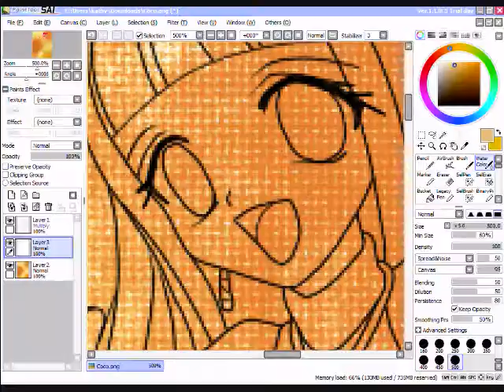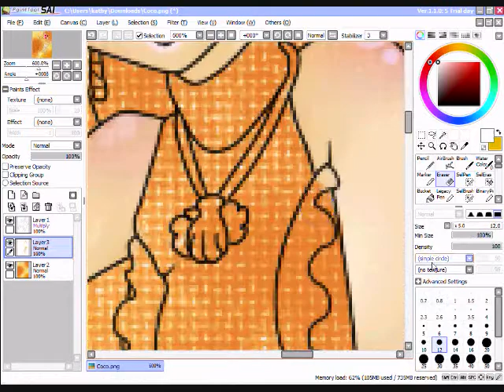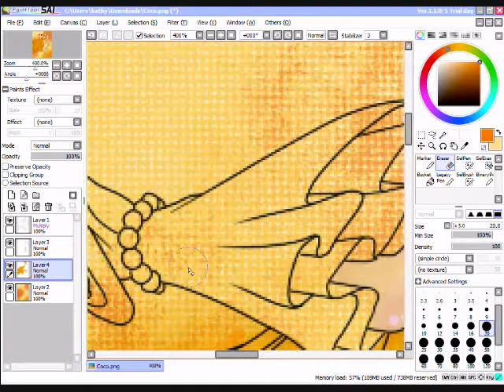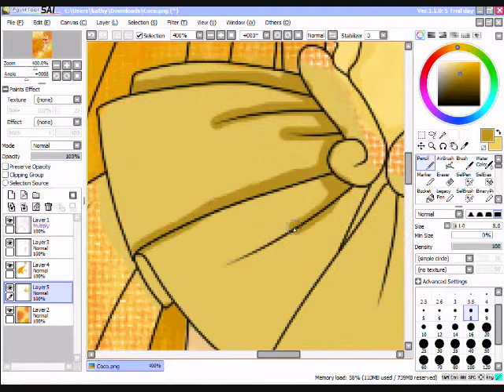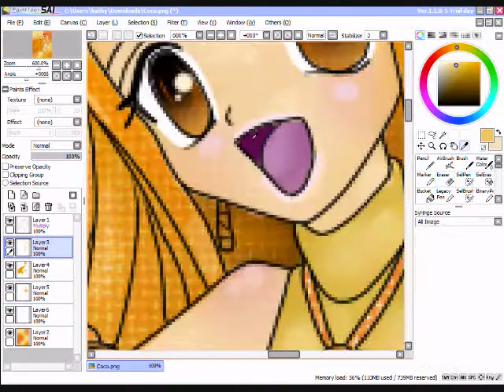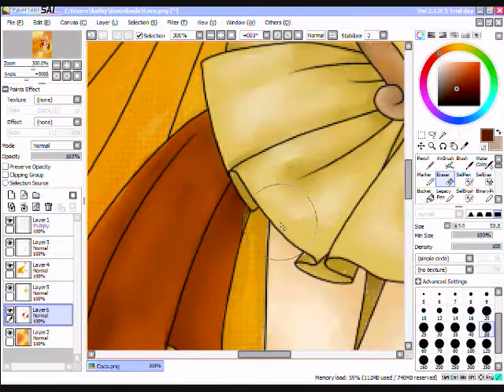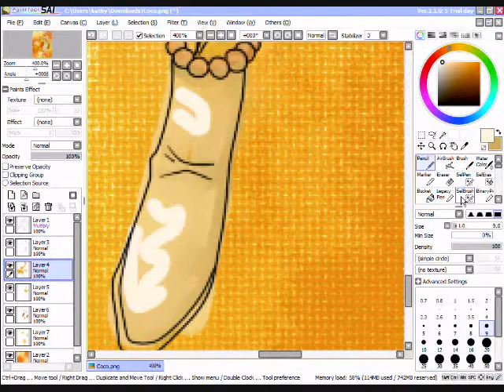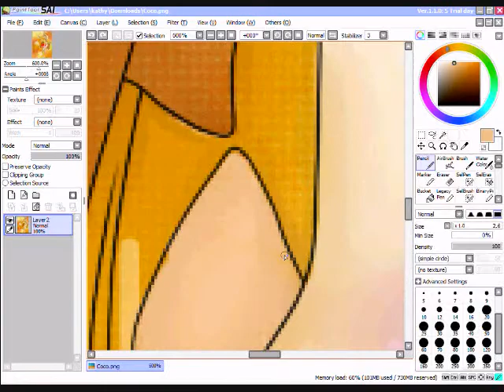Mermaid Melody Speed Paint (Paint Tool SAI)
I don't like how it came out very much...